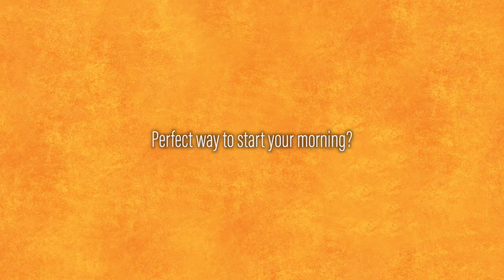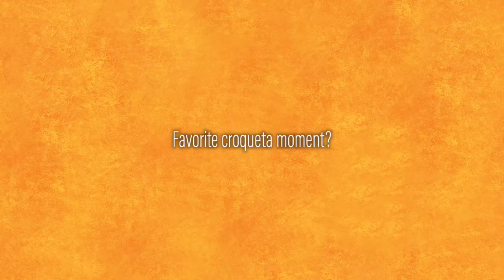Meet Peter 🌿 ☕️ Familia Mayorga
Peter García, nuestro gran Director de Operaciones en Miami nos tenía un par de secretos bien guardados sobre sus más profundas aficiones: la pesca y las croquetas... Conoce a nuestro Director de Operaciones en esta distendida charla ;)
Familia Mayorga :)
Peter García, our Director of Operations in Miami, had a couple of well-kept secrets about his deepest hobbies: fishing and eating croquetas... Meet our Director of Operations.

THANKS FOR THE MUSIC!!!
The Mini Vandals Ella Vater
Happy Jazz & Blues Music
Artist: The Mini Vandals
Title: Ella Vater
Artist : Dan Lebowitz
Title : Tiptoe Out the Back
Genre : Jazz & Blues
Mood : Bright